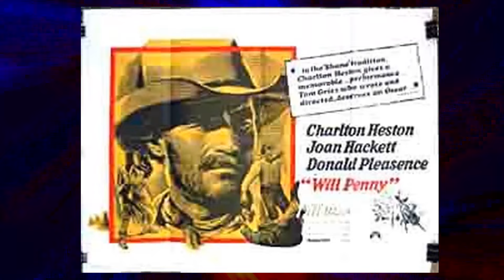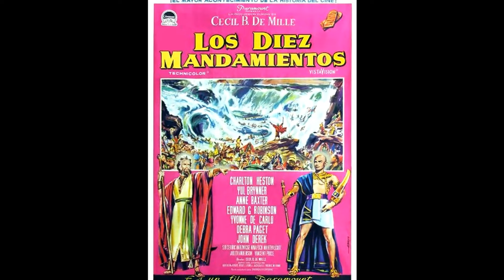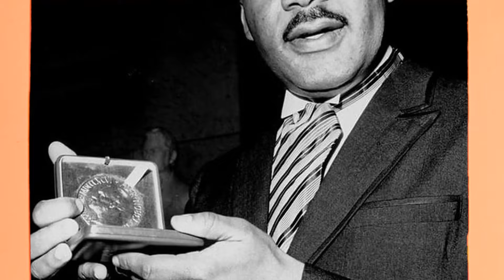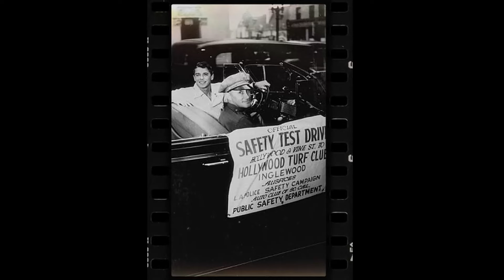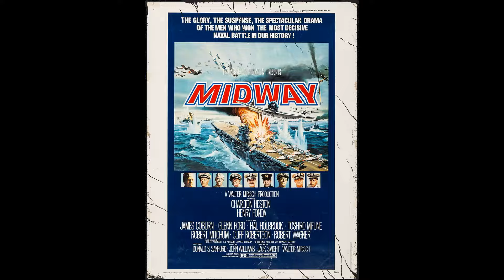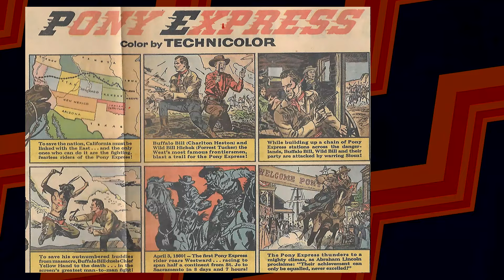NEW! Why Charlton Heston ATTACKED his Film Director?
Hey there, fellow travelers! Our latest video, 'Hollywood Memorial', is your ticket to adventure and discovery. Join us as we journey through breathtaking landscapes, encounter fascinating cultures, and create memories to last a lifetime!